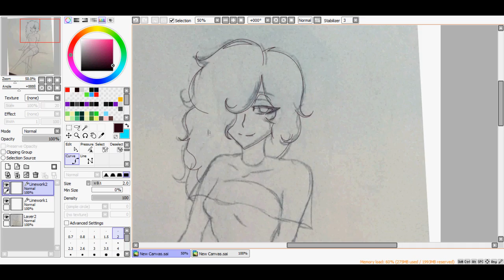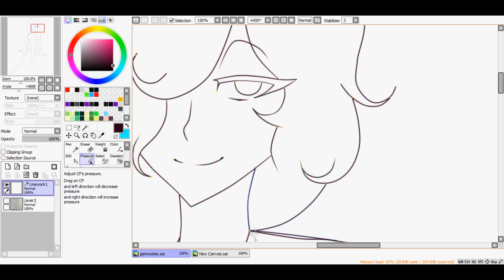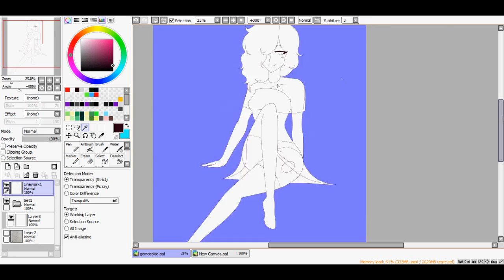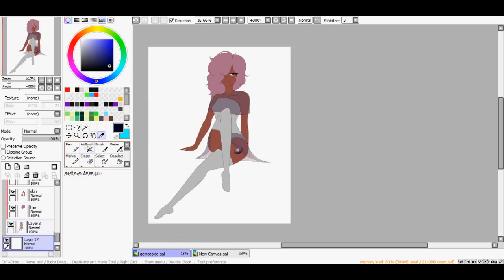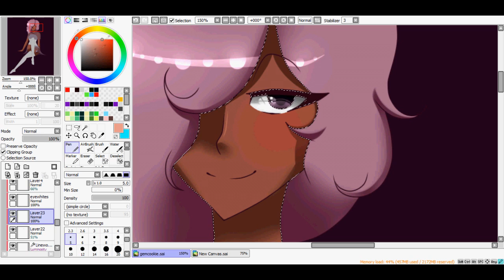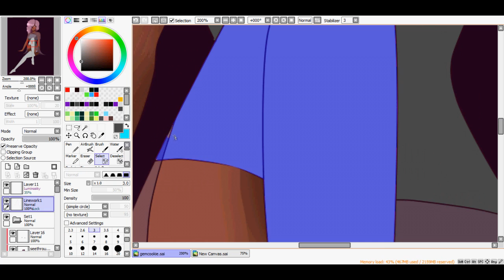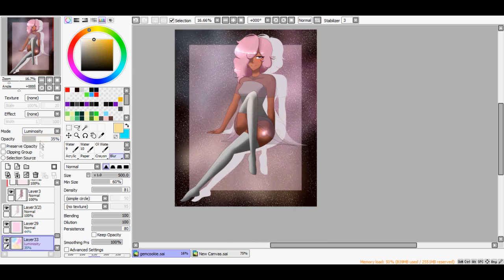Gemsona Speedpaint.:Lepidolite:.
This is Lepidolite((I do not own her))a gemsona request from deviantart. Also(sidenote) If you are interested in buying an adoptable(A custom gemsona from me) then go check out my deviantart. I have a few adoptables currently available for a very low price! Also I come out with new adoptables quite frequently so be sure to check back from time to time. Thanks!

Programs Used:

-Hypercam2

My Deviant ID: Tia-Moon78